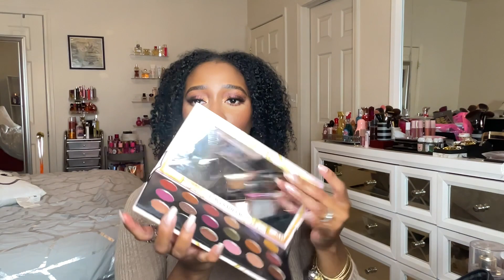Fun Thanksgiving MOTD| Reviewing lots of New Products| Yummy Skin Balm, Dior Face and Body, MUFE HD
*OPEN MEEE***

Welcome back, to, my, channel!! Today I have a new MOTD video!! One of my absolute faves to film. We go over a TON of new products to my makeup collection, and I show how I achieved the gorgeous look you see here. These products are BOMB!! Seriously. A little update on the foundation and primer. They wore like a DREAM!! OMG the foundation didn't separate, break up, look cakey, look greasy, and it still looked like skin. Highly recommend!! 🤍

Products Mentioned-
Danessa Myricks Yummy Skin Balm Powder
Dior Face and Body Foundation
Nars Laguna Bronzer Cream
Dior Forever Concealer
Mac Studio Fix Smooth Wear Concealer
MUFE HD Banana Powder
MUFE HD Pressed Powder Foundation
Sephora Matte bronzer
Fenty Cream Blush Duo
Mac Fix+ DOUBLE PACK FOR LESS THAN ONE BOTTLE
Charlotte Tilbury Setting Spray Duo
Mac Format Blush
Makeup Revolution x Gary Thompson Palette
Makeup Revolution x Gary Thompson Highlight
Pat Mcgrath Celestial divinity palette- (discontinued)
Juvias Place Nubian Lipstick Nile
Juvia's Place Oasis Gloss
Too faced Lady Bold Lipstick

Also SUPER THANKS is now available on all of my YouTube videos. Super thanks is a tool to directly support my channel, and the comment you leave will be adorned by different colors and stand out from the rest of the YouTube comments. Choose from $1.99 all the way up to $49.99 as a way to say thanks to me and my continuous drive to bring quality content. Super thanks are located at the top of the description box next to the like buttons and share buttons. Thank you in every way!! 🤍

*Don't forget to watch all ads on the video, that's the best (and free) way to help my channel, and help me continue with hauls and reviews for you all, it is sooo appreciated, more than you know ☺🤍

If you do decide to donate, all funds will go back into my channel to review body care, perfumes, hygiene, and makeup items. I appreciate you ALL for being a part of the Fragrance and Beauty Army
$jasminebullard

🚨🚨 Any video suggestions leave them down below 👇🏾👇🏾👇🏾. 🚨🚨🚨

•ABOUT ME✍🏾📖
Active Duty Army Soldier 👢💪🏾🇺🇸
Sagittarius ♐️
Boy Mom 👦🏾👦🏽
Hometown-MIAMI 🏝☀️
Currently living in ARIZONA

Filmed on: Canon M50